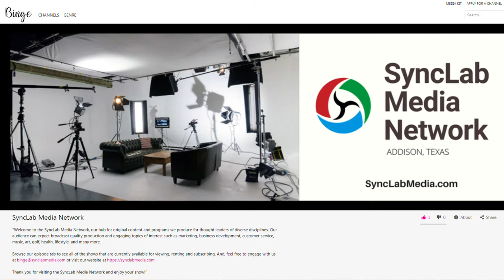Video Production Studio Build Out Update - Day 1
This video update of our new Shared Workspace Media Studio was shot back on October 22, 2019. It's the first of a series of videos we'll be posting to explain the process of building and equipping a professional multi-camera video production studio in an office environment. Enjoy!